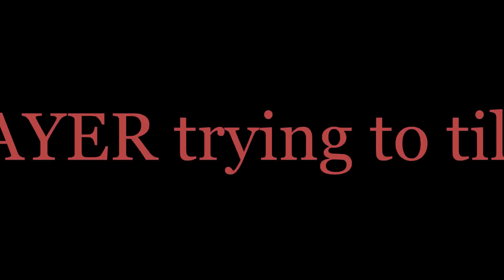MGA 2v2 FINALS Rag & Stouty vs Tosh & Edd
I missed the first round